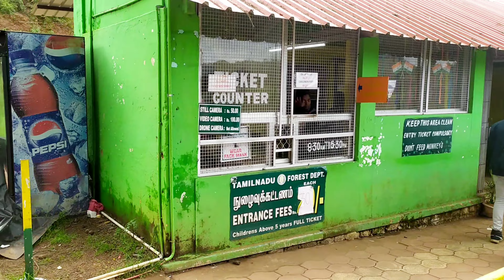Pykara Waterfalls Ooty 2022 | Pykara waterfalls in full flow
Pykara waterfalls in full flow 2022 August. This falls the most important tourist place in Ooty.